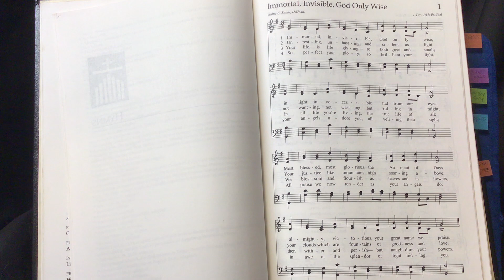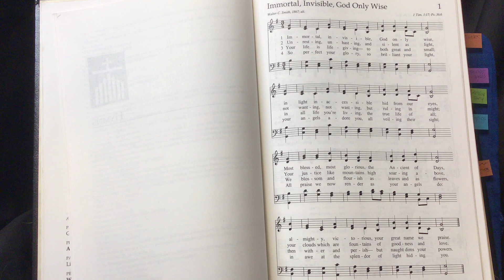(1.17.21) Hymn: "Immortal, Invisible God"